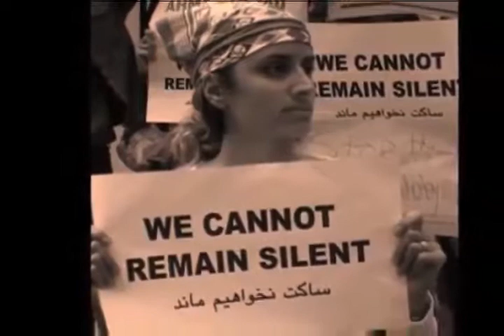تلویزیون ایران فردا - گلگشت یکشنبه 29 تیر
در این شماره از گلگشت گفتگویی داریم با آقای دکتر حسن نایب هاشم فعال سیاسی و اجتماعی، و آقای شاهین نژاد پژوهشگر تاریخ و فرهنگ ایران. با ما همراه باشید و گلگشت را با دوستان خود به اشتراک بگذارید.برای دیدن ویدیوهای بیشتر به وبسایت ایران فردا مراجعه کنید